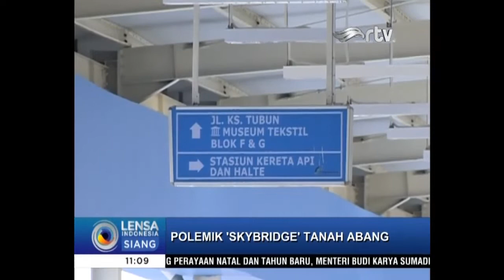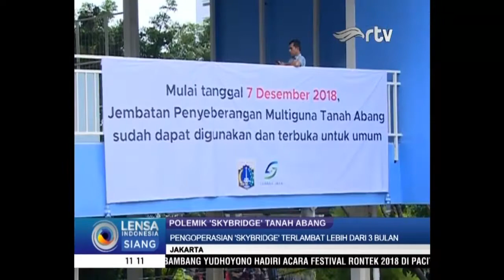Suasana Hari Pertama Sky Bridge Tanah Abang Digunakan PKL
Sky Bridge atau jembatan multi guna Tanah Abang beroperasi mulai 10 Desember 2018. Pemprov DKI berharap dengan adanya sky bridge akan mengurangi kemacetan di kawasan Tanah Abang Jakarta Pusat.